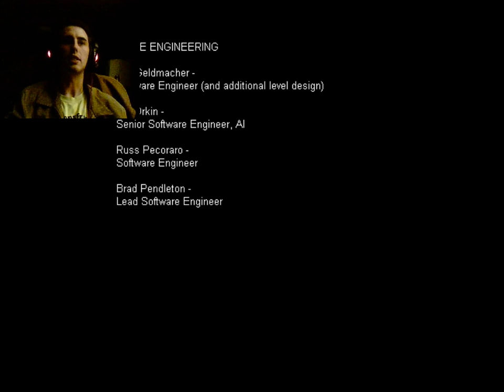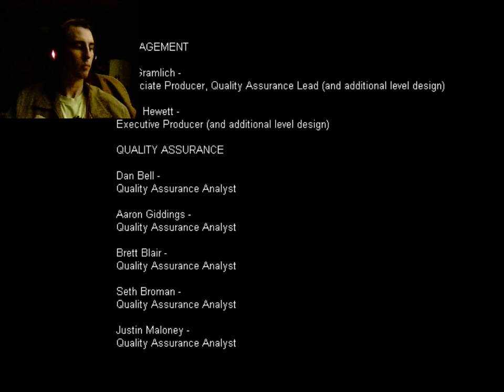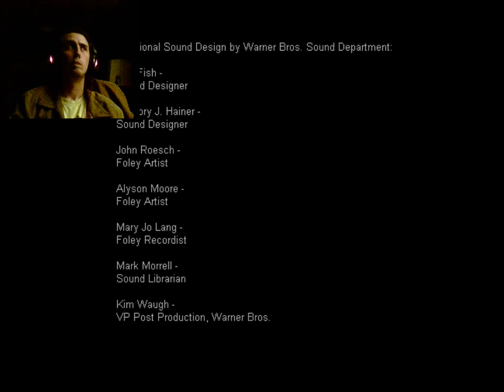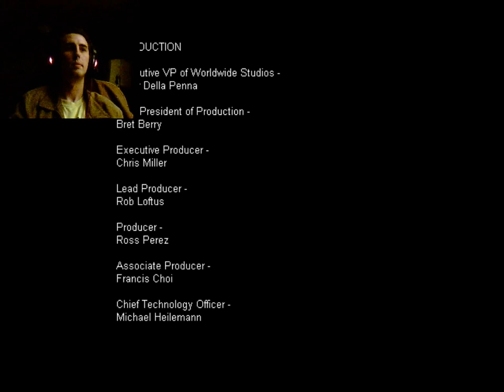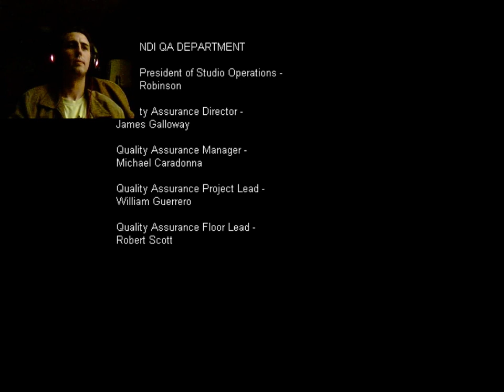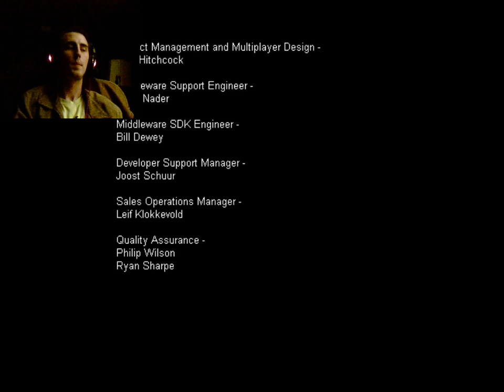F.E.A.R. Let's Play Part 19 (End)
In which everything explodes.